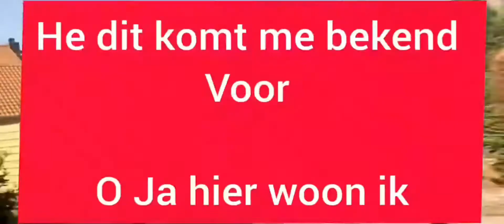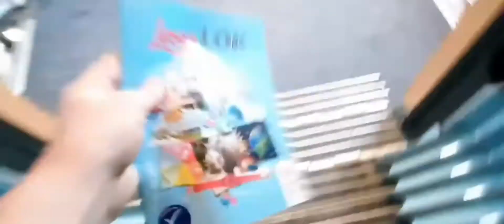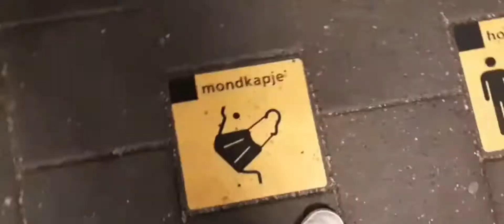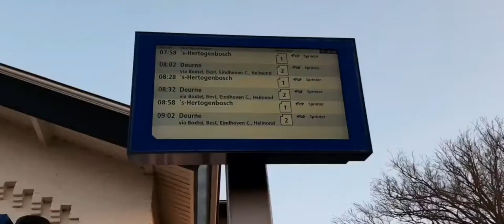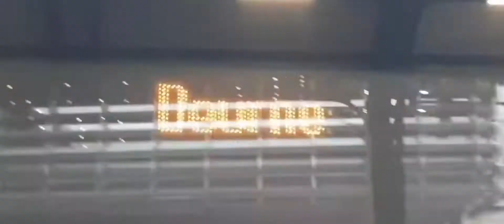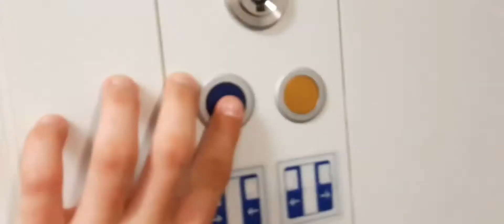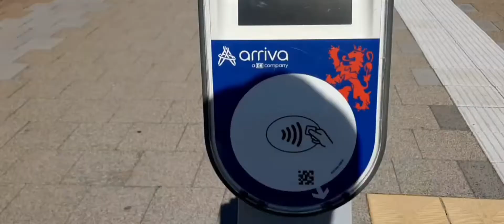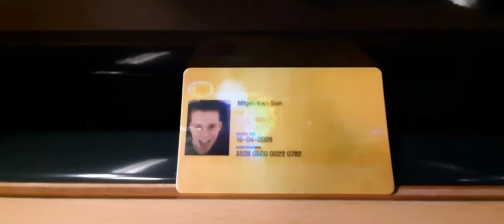1 jaar reisvlogs special: alle reisvlogs die ik ooit gemaakt heb in 1 video. (dit duurt 90 minuten)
deze video is speciaal omdat ik 1 jaar reisvlogs maak. dit is natuurlijk bijzonder dus heb ik 1 dag geëdit om dit mooie filmpje in elkaar te zetten.